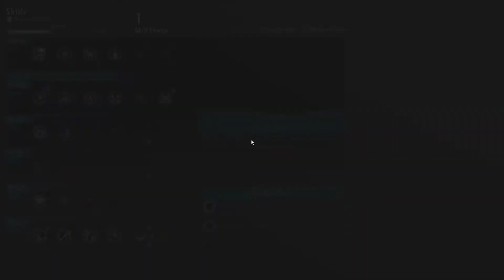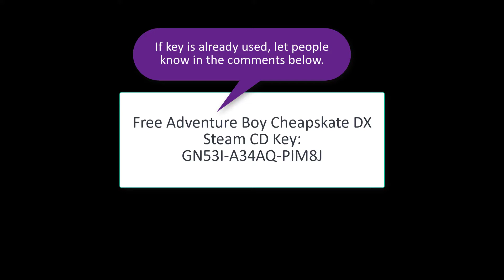#7 No Mans Land - Middle Earth: Shadow of War